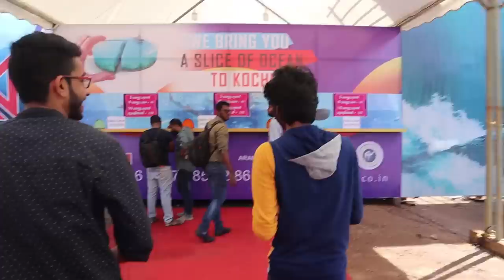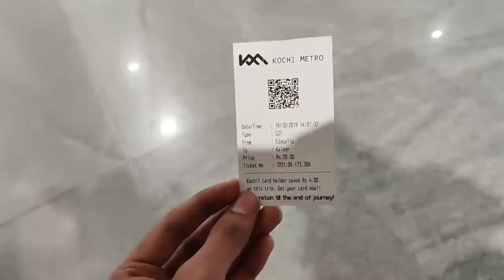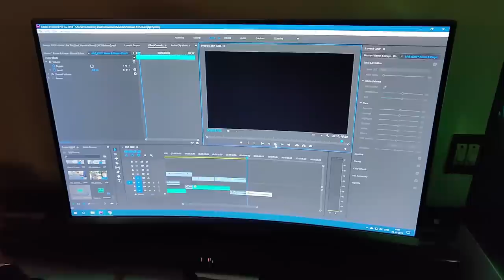DUDyയെ പറ്റിച്ചേ... 😅 6 കോടിയുടെ ഒരു അക്വാറിയാം കാണാൻ പായത🔥UNBOXING DUDE l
EXTERNAL HD=

2.1 TO 5.1 AUDIO

Links for download and streem